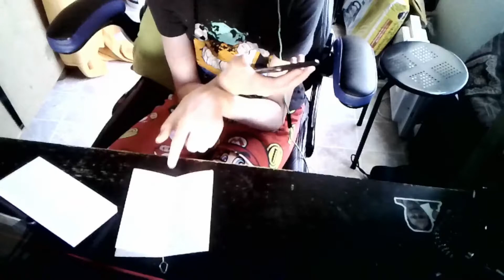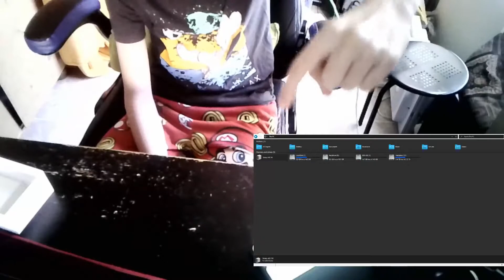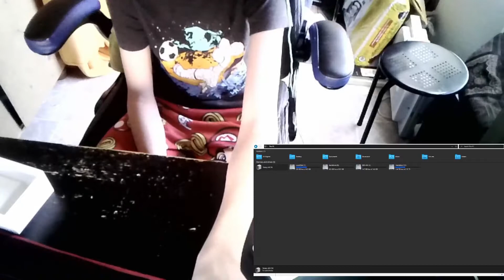Unboxing & Setting up my new Samsung A32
New video!
Got Acc Back